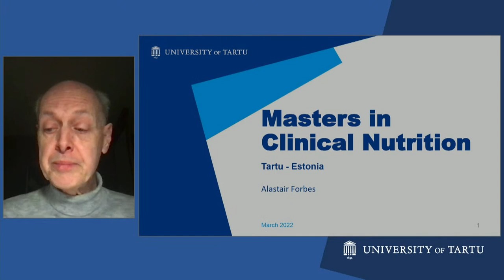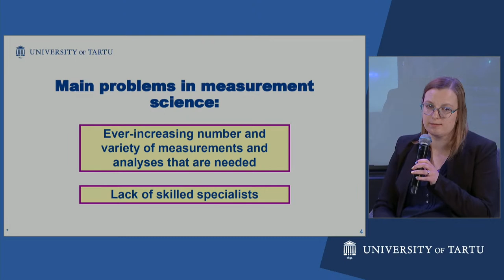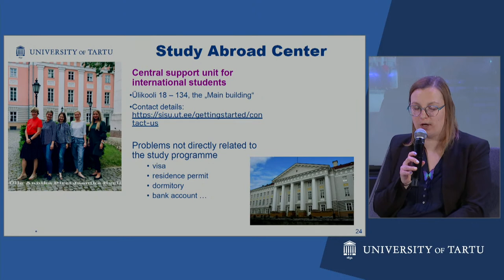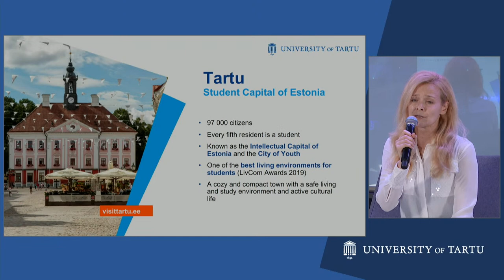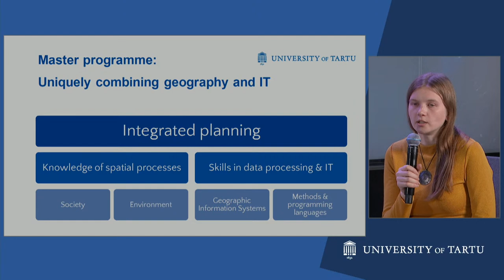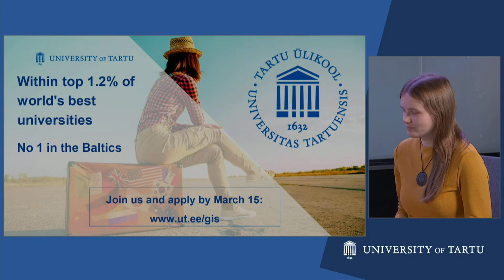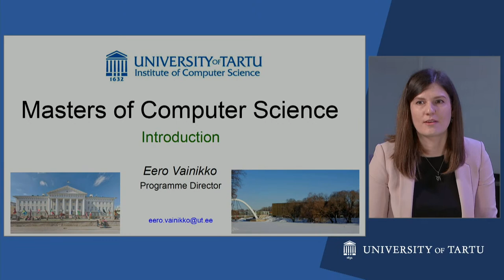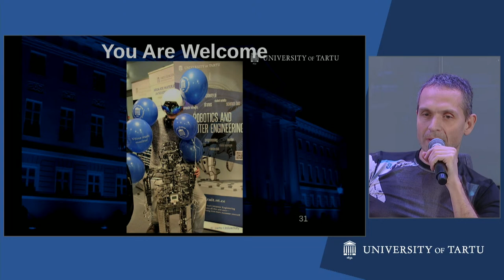Online Open Doors Week - Day 1 | University of Tartu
Watch live our Online Open Doors Week and get to know all of the international bachelor's and master's programmes we are offering.

The event is co-funded by the European Regional Development Fund.

Schedule for Day 1:
00:00 Introduction
01:12 Info session of the master's programmes in Medical Sciences: Clinical Nutrition, Clinical Pharmacy
59:00 Info session of the master's programmes in Natural Sciences, Part I: Applied Measurement Science, Excellence in Analytical Chemistry.
01:58:53 Discussion round with students from Natural Sciences, Part I programmes
02:29:22 Info session of the master's programmes in Natural Sciences, Part II: Bioengineering, Materials Science and Technology, Geoinformatics for Urbanised Society
03:58:30 Discussion round with students from Natural Sciences, Part II programmes
04:28:30 Info session of the master's programmes in IT: Computer Science, Software Engineering, Robotics and Computer Engineering
05:58:48 Discussion round with students from IT programmes

The event was co-funded by the European Regional Development Fund.